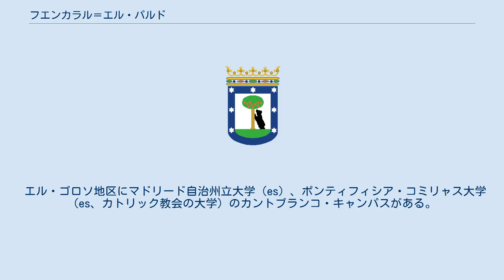フエンカラル＝エル・パルド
フエンカラル＝エル・パルド （Fuencarral-El Pardo）は、スペイン、マドリードの区。
 モンテ・デ・エル・パルド マドリードの行政区の最北部であり、最大の面積を持つが、人口密度は低い。
2008年当時の調査では人口220,085人であった。
区内には地中海性森林（en）の保護区、モンテ・デ・エル・パルド（es）が含まれ、都市面積は全体の50％に満たない。
 周辺ムニシピオのラス・ロサス・デ・マドリード、トレロドネス、コルメナール・ビエホ、トレス・カントス、サン・セバスティアン・デ・ロス・レイエス、アルコベンダスと接している。
接する行政区は、オルタレサ、テトゥアン、チャマルティン、モンクロア＝アラバカである。
 以下の8つの地区で構成される。
 旧フエンカラル村と、昔からスペイン王家の所領であったエル・パルドが1949年にマドリードに編入されて誕生した。
2つの自治体の旧市街の他、エル・パルドとバルベルデの連結が基盤となって1950年代以降現在の都市化が進んだ。
1970年にフエンカラル＝エル・パルド区となって以降、現在まで変わりがない。
エル・パルドにはフアン・カルロス1世らスペイン王室の私的な住まいである、サルスエラ宮殿がある。
 エル・ゴロソ地区にマドリード自治州立大学（es）、ポンティフィシア・コミリャス大学（es、カトリック教会の大学）のカントブランコ・キャンパスがある。
マドリード自治州大学付属ラ・パス病院（es）もある。
 ^ a 1 de enero de 2008, según el Anuario Estadístico del Ayuntamiento de Madrid.|fechaacceso=29/05/2008